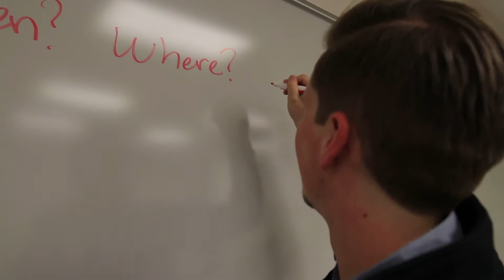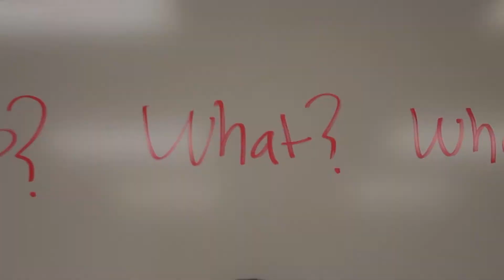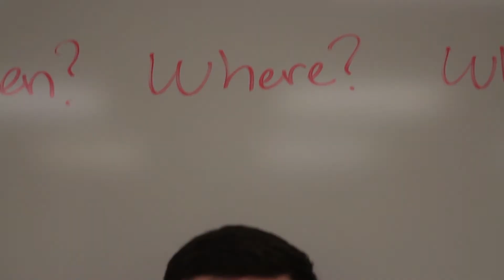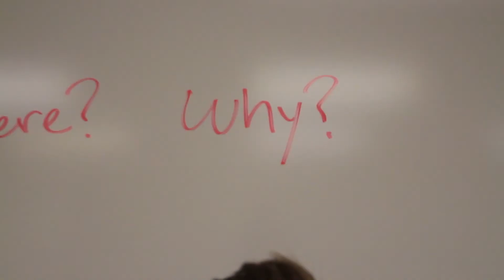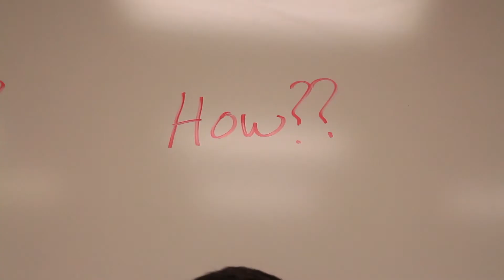How to Study in College!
This Witty Wednesday we share with you the Who, What, When, Where , Why, and How of studying in college.